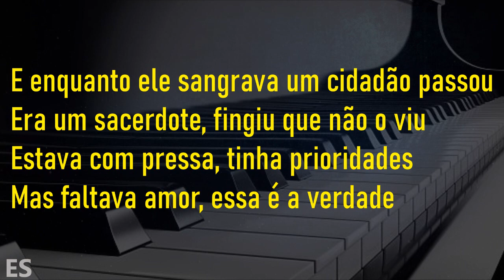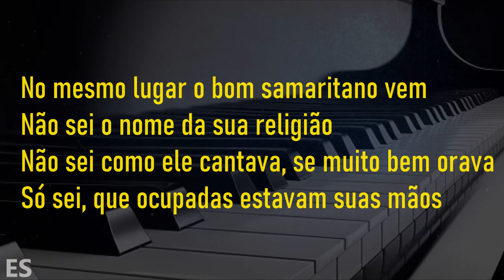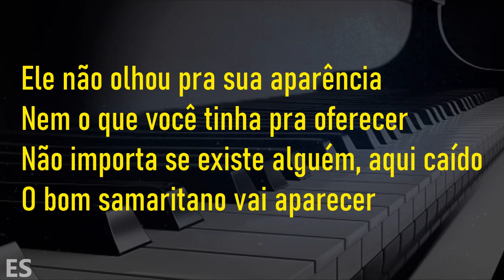Bom Samaritano ( PLAYBACK TOM FEMININO ) Anderson Freire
SEM A CANÇÃO RARIDADE NO FINAL

▷ LETRA
Bom Samaritano
Piano: @ErondiSoares

Deixa eu compor um hino pra você
Não sei a forma que você chegou aqui
Um dia um certo homem assaltado foi
Espancaram ele até no chão cair
E enquanto ele sangrava um cidadão passou
Era um sacerdote, fingiu que não o viu
Estava com pressa, tinha prioridades
Mas faltava amor, essa é a verdade

No mesmo lugar vai passar um levita
Quem sabe uma canção pra Deus ele cantou
Dizendo: Eu te amo acima de tudo
Mas como a si mesmo, o próximo ele não amou
Fez a mesma coisa que o sacerdote
Não tinha remédio para sarar a dor
Com as mãos vazias ele prosseguiu
E alguém caído pelo chão continuou

No mesmo lugar o bom samaritano vem
Não sei o nome da sua religião
Não sei como ele cantava, se muito bem orava
Só sei, que ocupadas estavam suas mãos
Dentro dele havia muita compaixão
Quebrando protocolos se aproximou
Do homem ferido, ele foi até o chão
Sinta ele aí tocando em suas mãos

Derramou azeite, vinho em suas feridas
Estancou teu sangue e te levantou
Fez da sua vida a essência dele
O bom samaritano de você cuidou
Ele não olhou pra sua aparência
Nem o que você tinha pra oferecer
Não importa se existe alguém, aqui caído
O bom samaritano vai aparecer